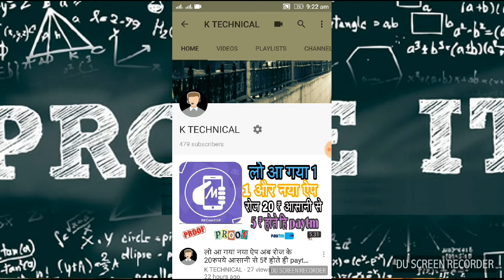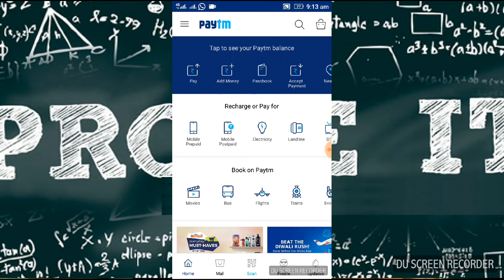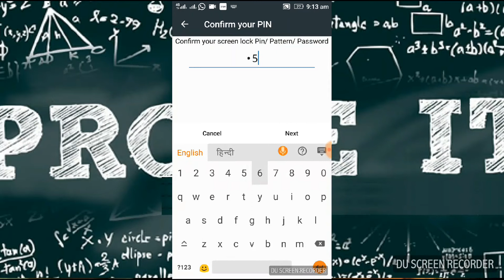(paytm proof ) अब 2 मिनट काम करके कमाऔ 10 रुपये 5₹ होते हि paytm करो